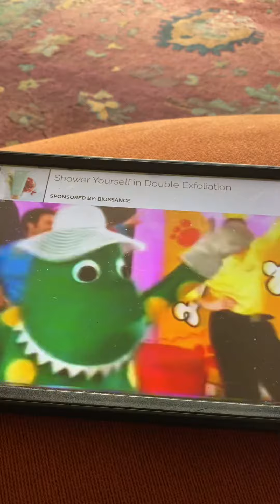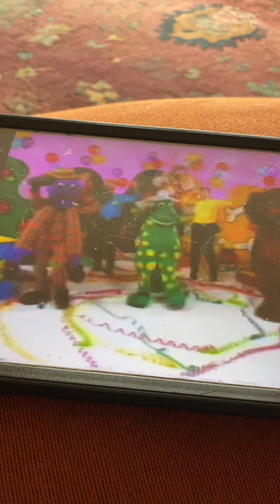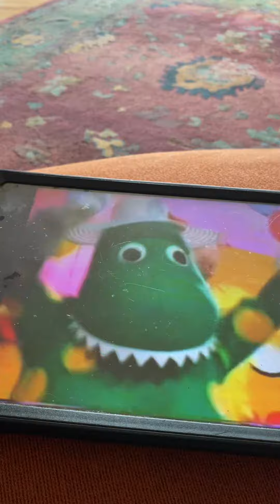The Wiggles Dorothy’s Dance Party (1998)